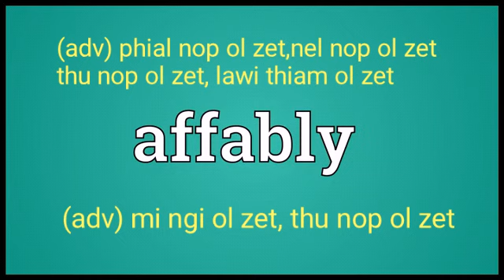affably Meaning in English Ngawn Dictionary affably = nelnop ol zet, mi ngi ol zet, thu nop ol zet,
affably = nel nop ol zet, thu nop ol zet,thu thiam ol zet, mi ngi nak, phial nop ol zet